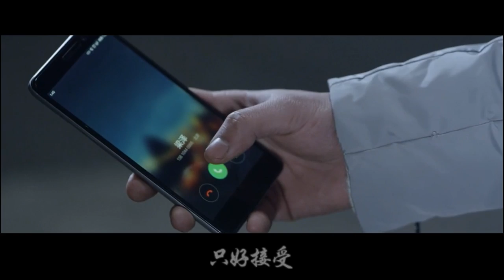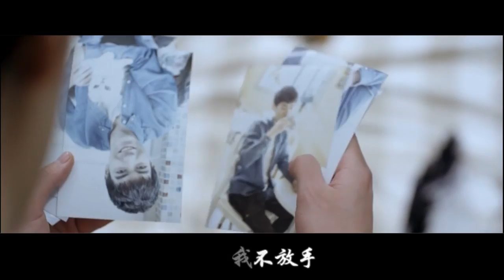Yandaixiejie No.10 Web Series【烟袋斜街10号】分开以后 网络剧+广播剧混剪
UP： 喵呜小姐 独虐虐不如众虐虐，既然正剧结局这么虐也不差我这口玻璃渣了……来吧！来互相伤害！
其实是因为广播剧第三期的ED是这首歌，很合适啊。
《分开以后》唐禹哲
《烟袋斜街10号》网剧
《烟袋斜街10号》广播剧